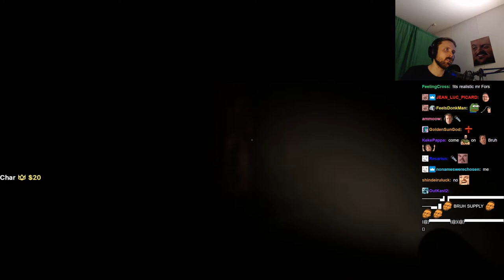Forsen plays The Final Hour (with Chat)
Stream Duration: 5:51:04

Game Description:  The Final Hour is a captivating first person horror game with its very own story. Can you solve the mystery of the mysterious house? Has your final hour come? Find out now in "The Final Hour."

General
Format : MPEG-4
Format profile : Base Media
Codec ID : isom (isom/iso2/avc1/mp41)
File size : 15.1 GiB
Duration : 5 h 51 min
Overall bit rate mode : Constant
Overall bit rate : 6 150 kb/s
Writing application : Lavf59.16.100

ID : 1
Format : AVC
Format/Info : Advanced Video Codec
Format profile : High@L4.2
Format settings : CABAC / 4 Ref Frames
Format settings, CABAC : Yes
Format settings, GOP : M=3, N=120
Codec ID : avc1
Codec ID/Info : Advanced Video Coding
Source duration : 5 h 51 min
Bit rate mode : Constant
Bit rate : 6 003 kb/s
Width : 1 920 pixels
Height : 1 080 pixels
Frame rate mode : Variable
Frame rate : 60.000 FPS
Minimum frame rate : 20.000 FPS
Maximum frame rate : 62.500 FPS
Color space : YUV
Bit depth : 8 bits
Scan type : Progressive
Bits/(Pixel*Frame) : 0.048
Stream size : 14.7 GiB (98%)
Source stream size : 14.7 GiB (98%)
Color range : Limited
Color primaries : BT.709
Transfer characteristics : BT.709
Matrix coefficients : BT.709
mdhd_Duration : 21063418
Codec configuration box : avcC

Audio
ID : 2
Format : AAC LC
Format/Info : Advanced Audio Codec Low Complexity
Codec ID : mp4a-40-2
Bit rate : 132 kb/s
Channel(s) : 2 channels
Channel layout : L R
Sampling rate : 48.0 kHz
Frame rate : 46.875 FPS (1024 SPF)
Compression mode : Lossy
Stream size : 327 MiB (2%)
Source stream size : 327 MiB (2%)
Default : Yes
Alternate group : 1